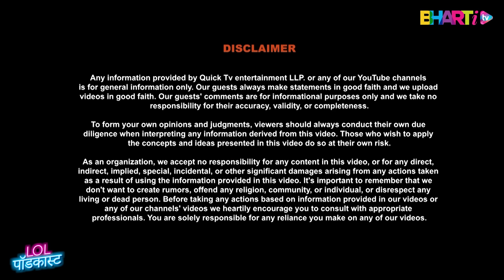Unveiling Jannat Zubair's Journey To Social Media Stardom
Join us today for a delightful podcast featuring Jannat Zubair Rahmani, the talented Indian actress known for her work in Hindi TV and films. From her beginnings as a child artist to her adventures, Jannat shares her unique journey, offering insights into the world of entertainment. Don't miss this engaging conversation with a rising star who is also a social media sensation!

TIMESTAMPS:

(00:00) - Precap
(00:55) - Introduction
(01:25) - Jannat Was Discipline Since Childhood
(03:24) - Last Daily Soap Of Jannat Zubair
(04:44) - Story Behind TikTok & Instagram Fame
(08:38) -  Routine Of Jannat Zubair
(10:24) - Reaction On TikTok Ban & Trolling
(13:55) - Early YouTube Content & Punjabi Song
(15:56) - Jannat Zubair & Cooking
(17:14) - Who Goes To Shoot With Jannat Zubair
(18:02) - Rewind: Khatron Ke Khiladi
(25:45) - Jannat Zubair & Films
(27:37) -  Problem Influencer face Nowadays
(32:05) - Relationship With Brother Ayaan
(36:11) - Best Friends Of Jannat Zubair
(38:05) - Jannat Zubair Is Grateful For her Parents Efforts.
(41:00) - Tips For Audience
(44:00) - End Note

WATCH SHORTS HERE :  @LOLLFactoryClips
WATCH VOLG HERE :   @LifeOfLimbachiyaas

Powered by Quick Tv

Quick TV, led by Bharti Singh and Harsh Limbachiya, is a YouTube IP production company revolutionizing digital content. Their captivating and life-changing content blends humour, insight, and inspiration. Explore their transformative videos on YouTube for entertainment and insightful content that leaves a lasting impact.

Created By : Haarsh Limbachiya
Produced By : Quick TV
Featuring : Jannat Zubair
Host : Bharti Singh & Haarsh Limbachiya
Director : Abhinav Kaushik
DOP : Prince Solanki
Edit : Rajkumar Mahato